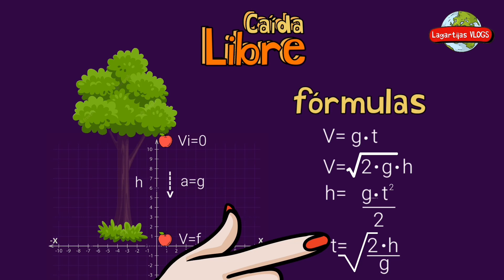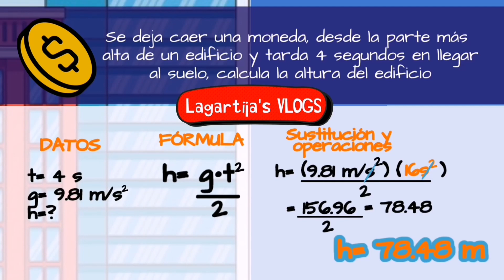Caída libre/ALTURA⚡ fórmulas importantes y ejercicio resuelto fácil y sencillo.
Hoy aprenderemos de caída libre un tema muy importante en física.

00:00 introducción
01:17 sistema de referencia
01:47 fórmulas importantes
02:22 ¿Cómo calcular la ALTURA? ejercicio